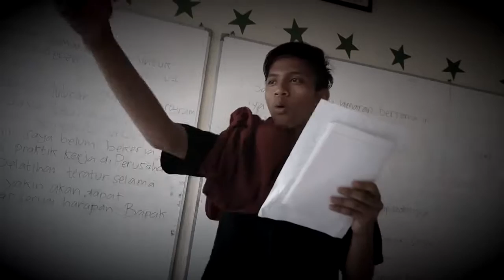Video Profil Komedsa - Jurusan Multimedia - SMK Negeri 6 Jember